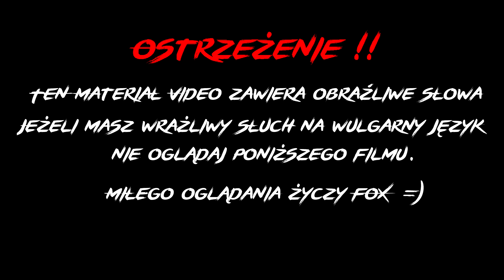Street Hassle (1994) - Recenzja [Amiga/C64/ZX Spec]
Uprzedzam !! jest to luźniejsza forma CRAPISZCZA!!

A przy okazji już wiem, że ta gra powstała od tak dla żartów, choć i mnie kiedyś jako gracza bawiła, to dziś ten urok prysł. Nie jadę po tej grze jak po burej suce, ale zwracam uwagę na pewne elementy które w szczególności dziś odpychają, a wtedy śmieszyły/bawiły.

Tak więc nie brać tej "recenzji" jako atak na tą grę, bo wiem że swoich fanów jeszcze ma.